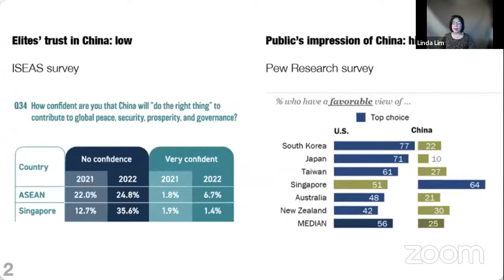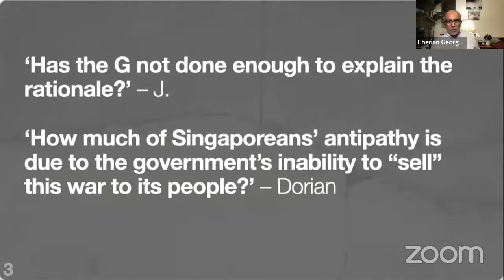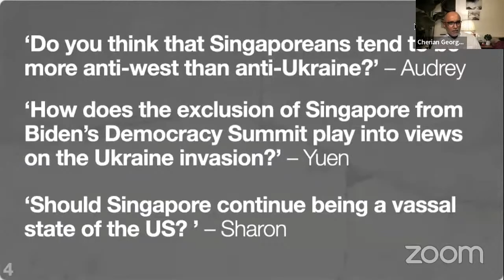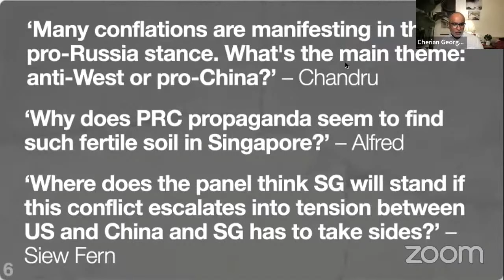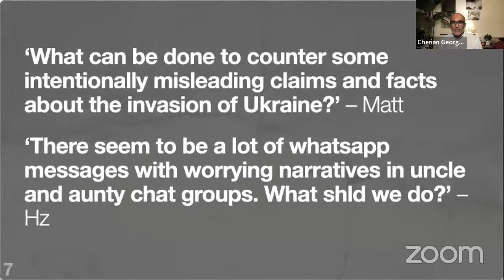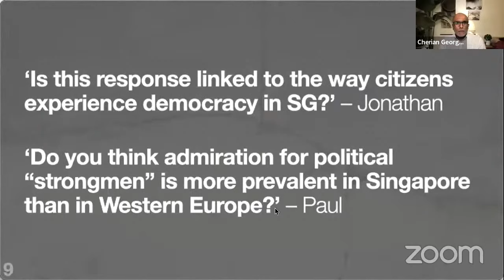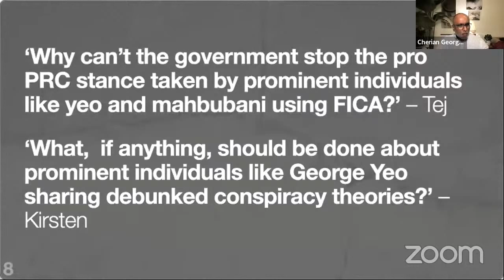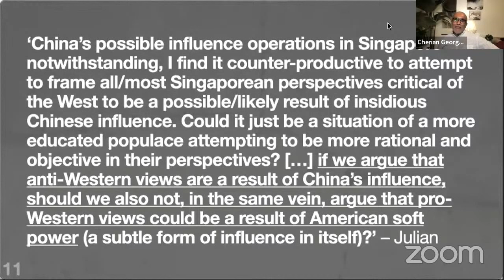AcademiaSG Panel: A World Divided – International Conflicts and Contending Loyalties in Singapore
The Singapore government “strongly condemned Russia’s unprovoked attack” as an “existential” issue for the republic. At the United Nations General Assembly on March 2, it joined 140 other countries in voting in favour of a resolution deploring “in the strongest terms” Russia’s aggression against Ukraine, demanding that Russia “immediately, completely and unconditionally withdraw all of its military forces”.

Behind this unequivocal official position, though, ground sentiment appears mixed. There are Singaporeans who argue that the West is no better and has no right to judge. Some express sympathy for Russia and contempt for Ukraine’s struggle.

What do such opinions reveal about Singaporeans’ sense of their place in the world, their trans-border loyalties, and their deep-set grievances with the global order? Looking beyond the Ukraine crisis, what are the implications of these attitudes for a future that will be increasingly shaped by an ascendant China? Our panel of social scientists will discuss the significance of citizen responses to events in Europe.

Panelists

Kanti Bajpai, National University of Singapore. Kanti Bajpai is Wilmar Professor of Asian Studies at the Lee Kuan Yew School of Public Policy, NUS. He is a political scientist whose research interests include international security and India-China relations.

Chong Ja Ian, National University of Singapore. Chong Ja Ian is an associate professor in the NUS Department of Political Science, focusing on international relations, security, Chinese foreign policy, and the Asia-Pacific.

Linda Lim, University of Michigan. Linda Lim is Professor Emerita of Corporate Strategy and International Business at the University of Michigan. She researches the political economy of multinational and local business in Southeast Asia.

Walid Jumblatt Abdullah, Nanyang Technological University. Walid Jumblatt, an assistant professor in the NTU School of Social Sciences, is a political scientist who writes on Singapore and  Southeast Asia, especially on state-religion relations, political parties and elections.

Moderator

Cherian George, Hong Kong Baptist University. Cherian George is a professor of media studies at the School of Communication and Film. His research interests include media and democracy, hate propaganda, and disinformation.